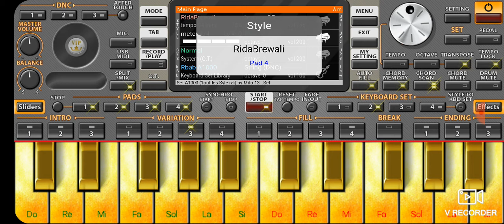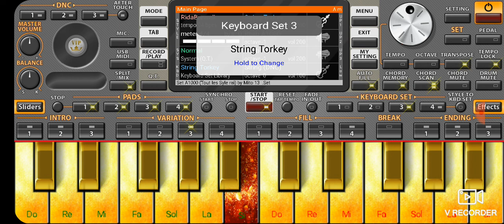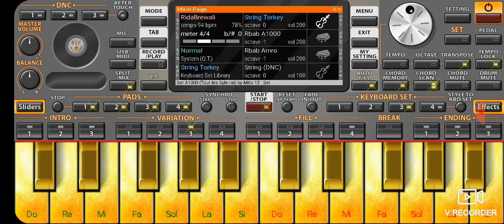راني براني بقيت وحداني الشاب بكر